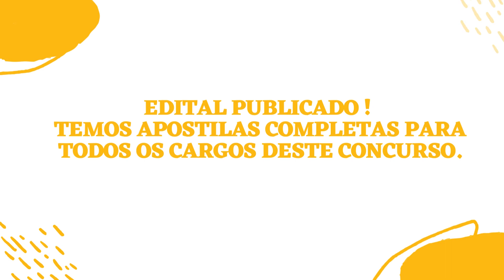Apostila ALESC 2023 Consultor Legislativo Administração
A Assembleia Legislativa do Estado de Santa Catarina (Alesc), por meio da Fundação Getúlio Vargas (FGV) anuncia a realização de um novo Concurso Público, que tem por objetivo o preenchimento de 29 vagas destinadas à contratação de profissionais, em caráter efetivo.

Os interessados em participar do Certame, podem se inscrever de forma eletrônica a partir das 16h de 23 de janeiro de 2023 até o dia 16 de março deste mesmo ano, por meio do site da FGV, conforme o horário oficial de Brasília - DF.